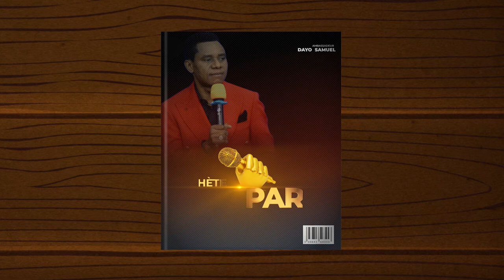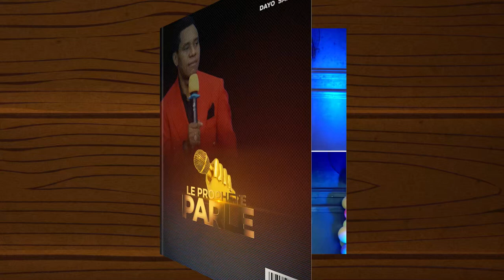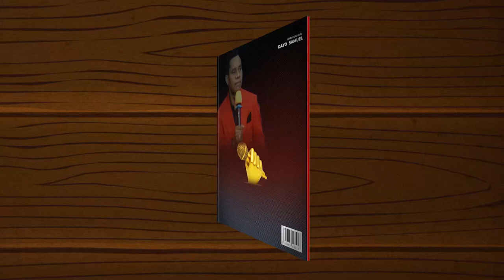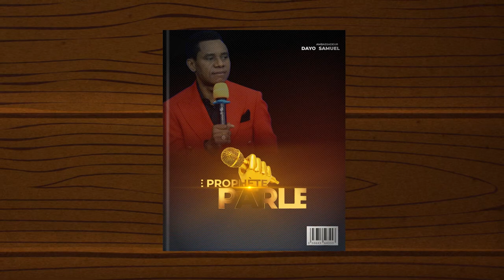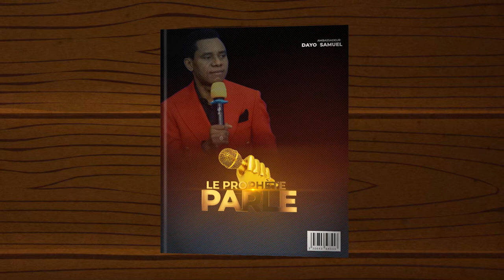LE PROPHETE PARLE 10 | COMPILATION DES PAROLES PROPHETIQUES